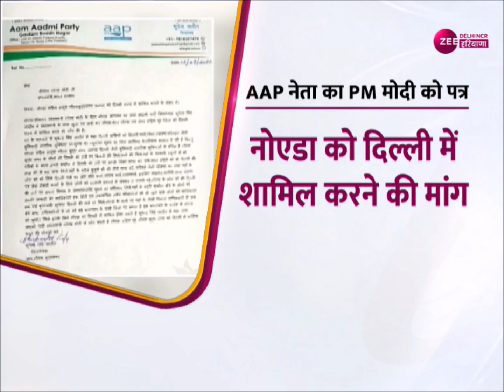Noida को Delhi में शामिल करने की मांग,AAP गौतम बुद्ध नगर अध्यक्ष भूपेंद्र जादौन की मांग